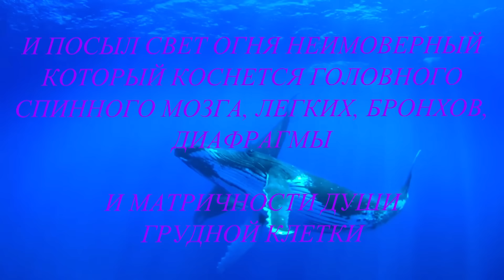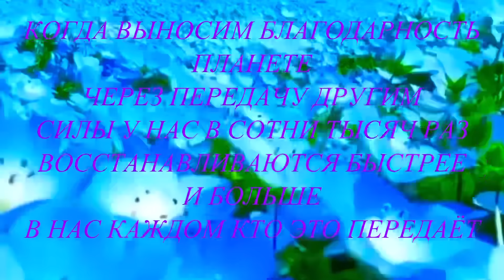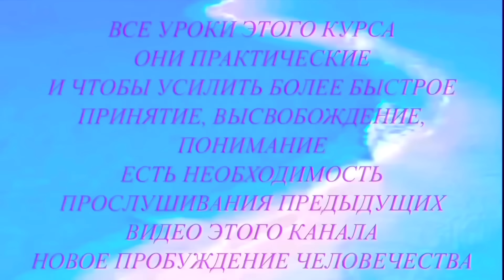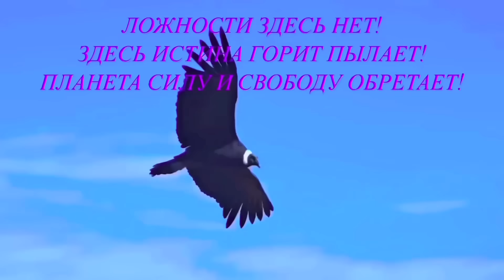ЛЕМУРИЯ АТЛАНТИДА. КАК ИЗМЕНИТЬ ОСВОБОДИТЬ САМИХ СЕБЯ⚡️@novoe_probujdene_chelovchestva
⚡️ДЕЙСТВЕННЫЙ КУРС ДЕЛЬФИНЫ
ЭТО РАДОСТЬ НЕЗЕМНАЯ!

⚡️ПРИСОЕДИНЯЙСЯ
  К ЗВУКУ  ЖИЗНИ  МИИИРА.. ДЛЯ МИИИРА ⚡️

Частную Сессию с Проводником (подробности по номерам ниже)

⚡️Для усиления Света на Планете⚡️
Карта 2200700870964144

Мы Благодарим всех движимых, кто принимает эту мудрость и делится ею с другими!

СЛУШАЯ  ЭТО ВИДЕО
  ВНУТРЕННИМ ЗВУКОМ
     ДУШИ УТВЕРЖДАЙТЕ
 БЛАГОДАРНОСТЬ  ТЕБЕ
      СВОБОДНАЯ ТЕРРА
ЕДИНЕНИЕ
        ОСВОБОЖДЕНИЕ

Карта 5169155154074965